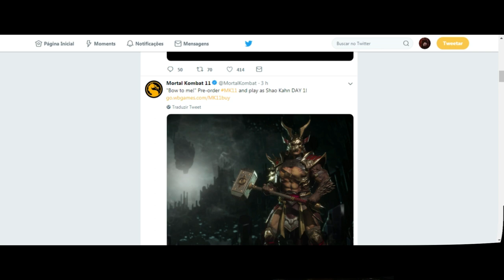Mortal Kombat 11 - Nova imagem de Shao Khan (Oficial)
Fala Fiotes!
Nova imagem de Shao Khan disponibilizada no Twitter!

Kallil Augusto